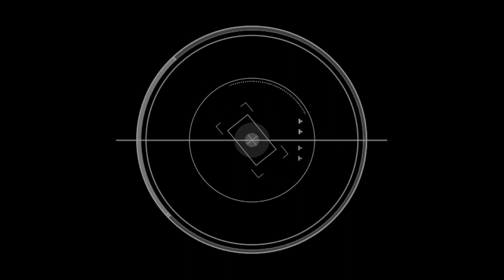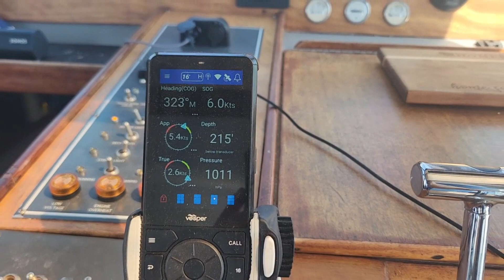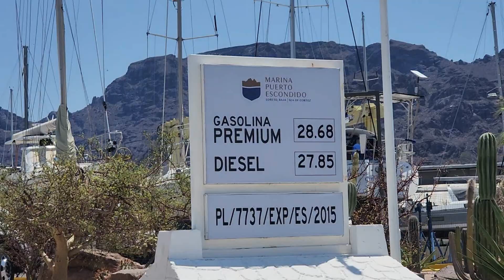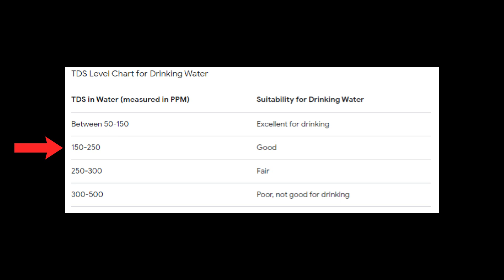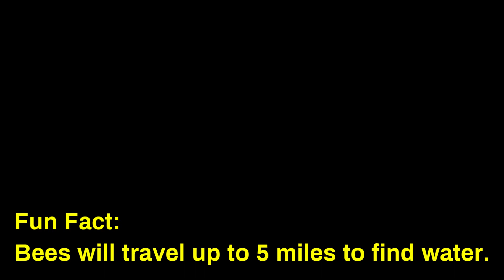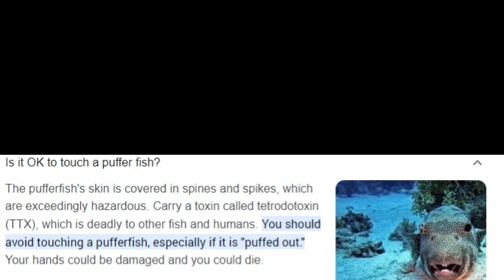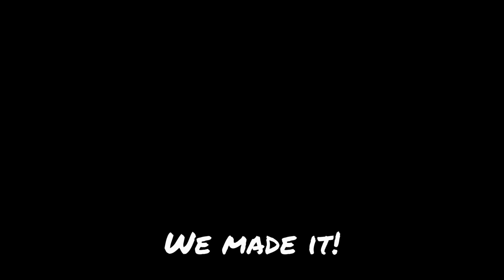Abandon Ship! Bees in Honeymoon Bay!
This week we leave Agua Verde and land in Honeymoon Cove. Shortly after, we were INVADED by bees... will they chase us out of this beeeautiful place?!

Here's the link to our sweet little unit (the TDS Meter):

Cheers!
-Kell & Chris